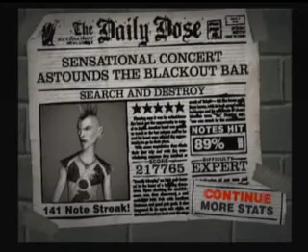GHII[custom] - Weballergy - 5* 217765 89%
Please read
This chart is not mine. It is a video request by Ironman24.

Fun song. I haven't played GH in almost 2 weeks so these couple videos aren't very good.

This run is okay. No, I'm not tapping, it's all one handed. I've had much better comboes than this before.

LIKE MY FRETBOARD? It was supposed to be translucent.